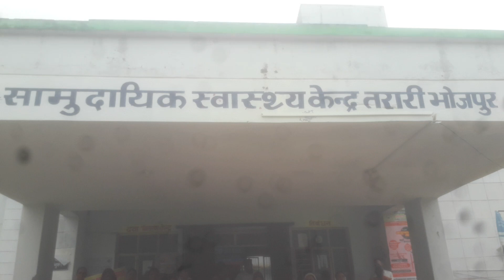तरारी मे आशा प्रखंड कर्यालाय मे अनिस्चीत्कल धरना........